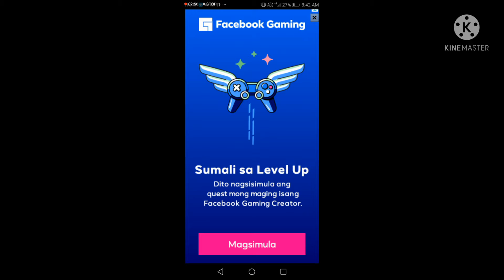CROWD CITY (HINABOL KO SILA RARR)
Hi
 So for today video maglalaro tayo ng crowd city
 Let see kung magkaka korona ako 👑